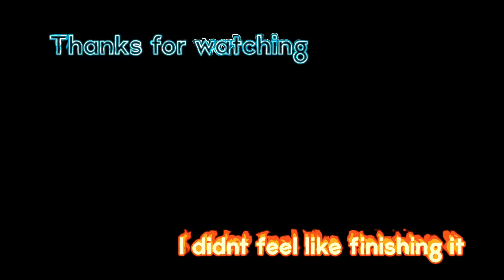Molly - A Fortnite Montage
Yea yea yea old clips I know, we started it a while ago but never finished it. But anyway like and sub.